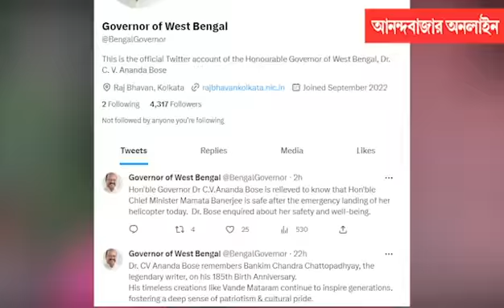CM Mamata Banerjee News Today | মাঝ আকাশে কপ্টার-দুর্যোগ, মমতার জন্য উদ্বিগ্ন পার্থ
মঙ্গলবার জলপাইগুড়ি থেকে বাগডোগরা যাওয়ার সময় দুর্যোগের মুখে পড়ে মুখ্যমন্ত্রীর হেলিকপ্টার। জরুরি অবতরণ করানো হয় সেবকের এয়ার বেসে। প্রশাসনিক সূত্রে জানা গিয়েছে মুখ্যমন্ত্রী নিরাপদেই রয়েছেন। তবে পা এবং কোমরে সামান্য চোট পেয়েছেন তিনি। মঙ্গলবার বিকেল ৫টার কিছু ক্ষণ আগে কলকাতা বিমানবন্দরে নামেন তিনি। এর পর মুখ্যমন্ত্রীকে নিয়ে যাওয়া হয় এসএসকেএম হাসপাতালে। এই ঘটনায় উদ্বেগ প্রকাশ করেছেন অধুনা দল থেকে সাসপেন্ডেড, নিয়োগ-দুর্নীতিতে অভিযুক্ত জেলবন্দি পার্থ চট্টোপাধ্যায়।

দীর্ঘদিনের রাজনৈতিক সহকর্মী তাঁরা। একসঙ্গে বহু কর্মসূচিতে গিয়েছেন। নিয়োগ দুর্নীতি মামলায় গ্রেফতারির পর যদিও দলের মহা সচিবের পদ থেকে সরিয়ে দিয়েছেন খোদ মমতাই। তারপরেও একাধিকবার তৃণমূলের পক্ষেই কথা বলতে দেখা গেছে পার্থ চট্টোপাধ্যায়কে। এদিনও তার ব্যতিক্রম হল না। আলিপুর সিবিআই আদালতে নিয়োগ দুর্নীতি মামলায় হাজিরা দিতে এসে এই ঘটনার কথা শুনে উদ্বিগ্ন হয়ে পড়েন পার্থ। মুখ্যমন্ত্রীর দ্রুত সুস্থতা কামনা করেন তিনি।

এ দিন বিকেলে মমতা বন্দ্যোপাধ্যায় হাসপাতালে পৌঁছলে হুইলচেয়ার এনে দেন সেখানকার কর্মীরা। মুখ্যমন্ত্রী যদিও হুইলচেয়ার ব্যবহার করতে সম্মত হননি। খুঁড়িয়ে খুঁড়িয়ে হাসপাতালের ভিতরে ঢোকেন তিনি। স্পষ্ট বোঝা যায়, তাঁর হাঁটতে সমস্যা হচ্ছে। মমতার চোট কতটা তা পরীক্ষানিরীক্ষা করে দেখছেন এসএসকেএমের চিকিৎসকেরা। তাঁর এমআরআই পরীক্ষাও হবে। হাসপাতাল সূত্রে জানা গিয়েছে, মুখ্যমন্ত্রীর জন্য তৈরি রাখা ছিল উডবার্ন ওয়ার্ডের সাড়ে ১২ নম্বর কেবিন। সেখানেই পরীক্ষানিরীক্ষার যাবতীয় ব্যবস্থা করা হয়। তৈরি ছিলেন চিকিৎসকেরাও। মুখ্যমন্ত্রী পৌঁছনোর আগেই সেখানে পৌঁছন রাজ্যের স্বাস্থ্যসচিব নারায়ণস্বরূপ নিগম এবং বিধানসভার স্পিকার বিমান বন্দ্যোপাধ্যায়।